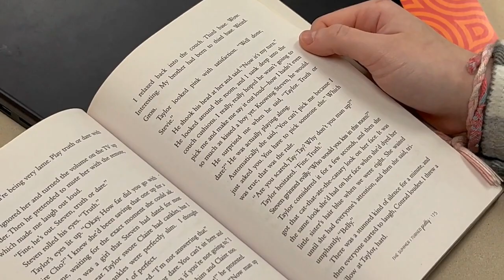HOTH E3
This is our version of the popular blog Humans of New York. Our goal is to capture and share the idea that everyone has a story.